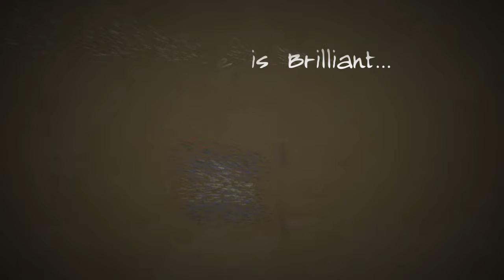Evolution is Adapting!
Teaser for the digital adaptation of the Evolution Board Game.  North Star Games is going Digital!  For the past two years, the folks at North Star have been quietly working on a digital version of their hit game Evolution.  They’ve assembled a team of eight video game experts with a passion to set a new bar in the digital board game world.  Come lend your voice to the discussion and help shape key features of the game!